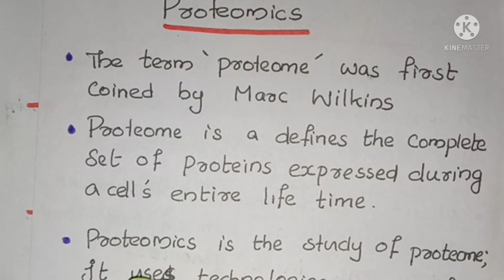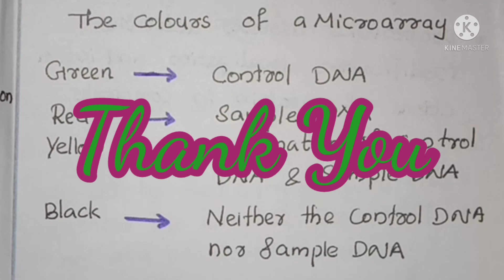BIOINFORMATICS- proteomics and genomics Explain in malayalam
bioinformatics
 Bioinformatics for HSA, SET,NET exam
 in this video includes the topics proteomics and genomics, DNA microarray